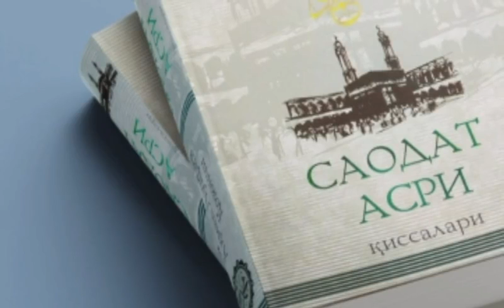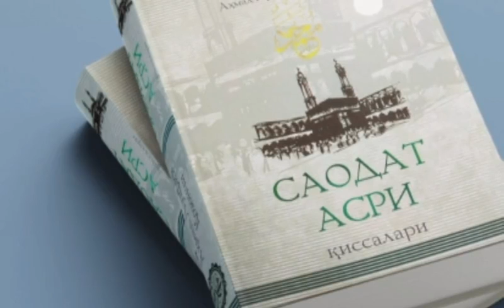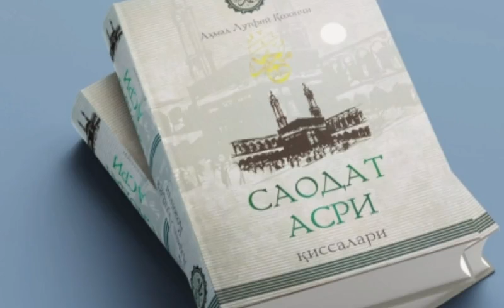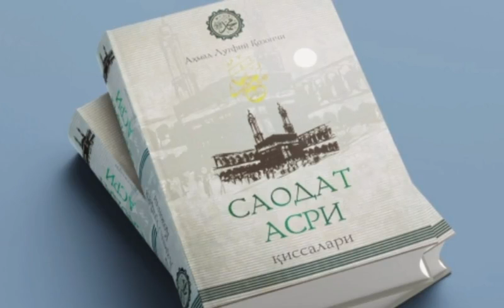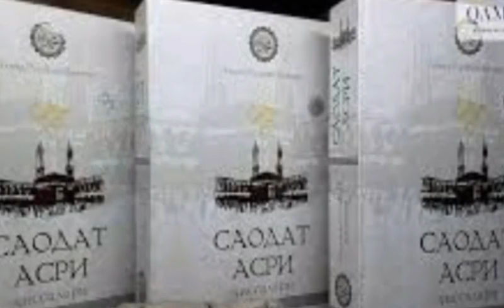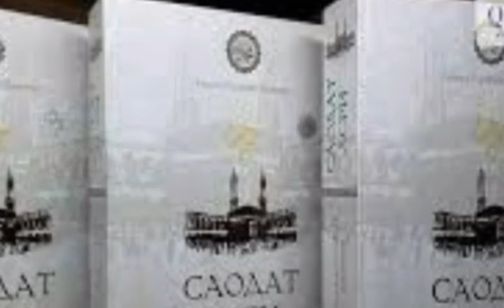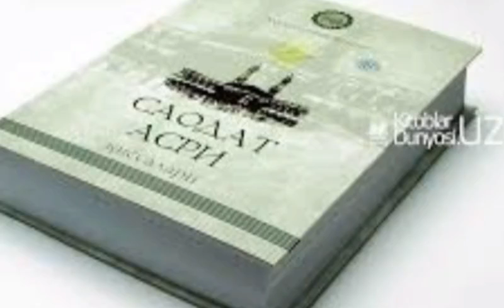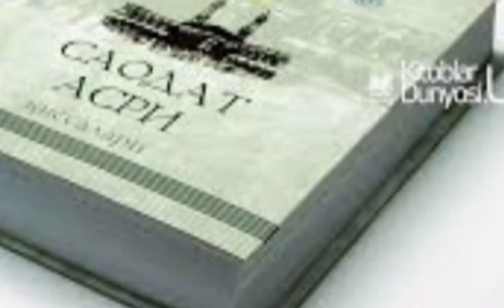Saodat Asri Qissalari, 18 - qism, Bilol xabashiy.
..Assalomu alaykum.

Saodat Asri Qissalari,  18 - qismб, Bilol xabashiy.